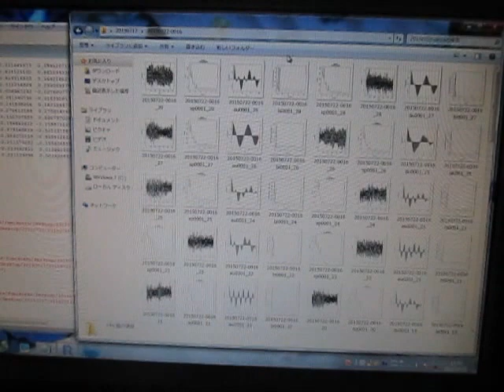超音波の音圧測定解析